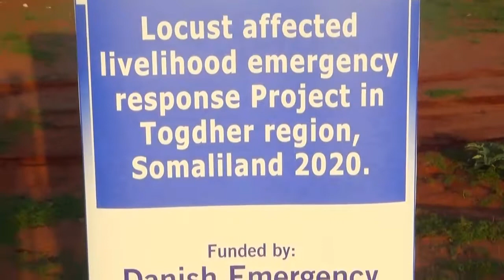Barnaamijka Ururka Gurya Samo Iyo ShiFat Ok